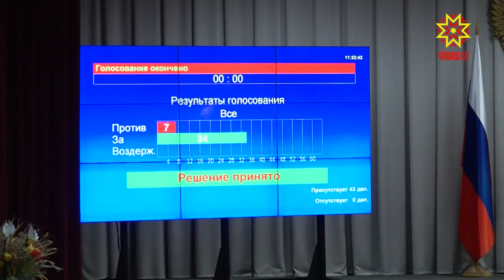Республика парламĕнчĕн ертӳçине суйларĕç.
Чăваш Республикин Патшалăх Канашĕн 27-мĕш сессийĕ иртрĕ.  Кун йĕркине кĕртнĕ чи пĕлтерĕшлĕ ыйту - республика парламĕнчĕн ертӳçин  суйлавĕ. Çак яваплă ĕçе малашне Альбина Егорова пурнăçлĕ. Унччен вăл Чăваш Республикин Патшалăх Канашĕн ертӳçин тивĕçĕсене пурнăçланă. Тĕплĕнрех пирĕн парламент корреспонденчĕ Елизавета Зайцева каласа парать.